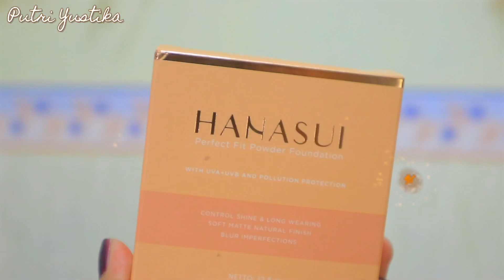Review Hanasui Perfect Fit Powder Foundation 💦✨ Bisa Mengcover Bekas Jerawat ??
MUSIC

🎵 Track Info:

Title: Feel The Wind by Roa